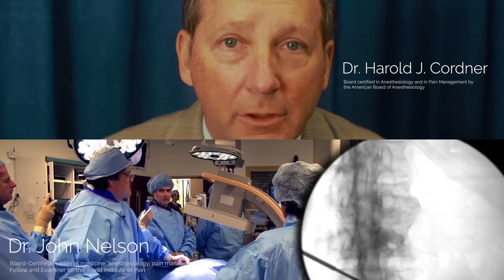PainCast: Searching for Our Next Expert. Are You the One?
PainCast welcomes content from interventional leaders in pain management.  We are currently accepting, book uploads, papers, lectures, and training videos to be reviewed by our Advisory Board for placement on our site.  We are also constantly traveling to workshops and conferences around the globe to video tape on site.  Let us know where you will be and what you have to contribute! All contributors will receive recognition on the site, and procedural videos will receive "Expert" status and biography.  Share your knowledge today.